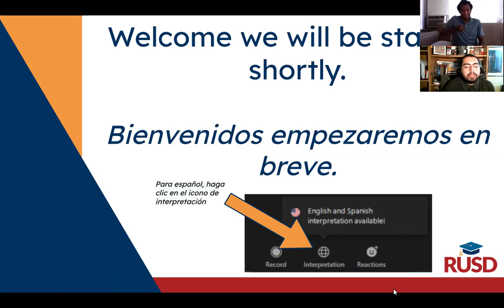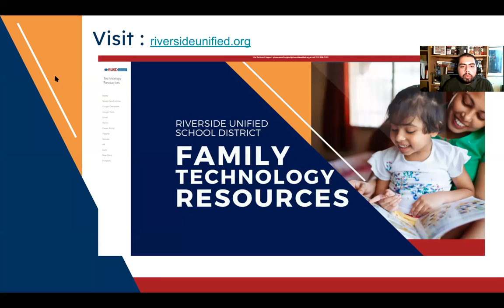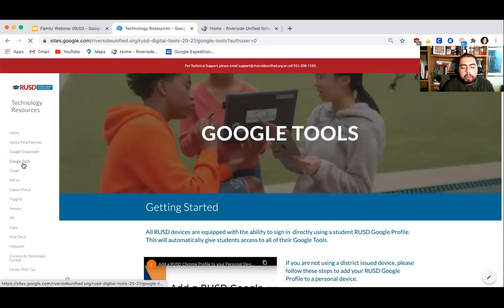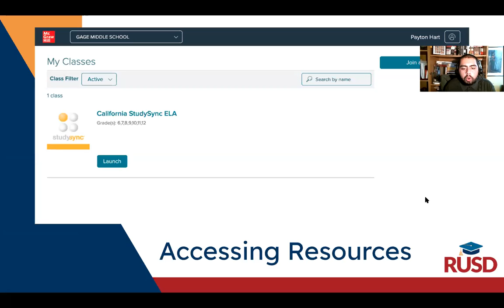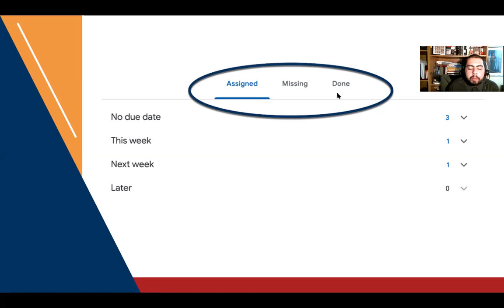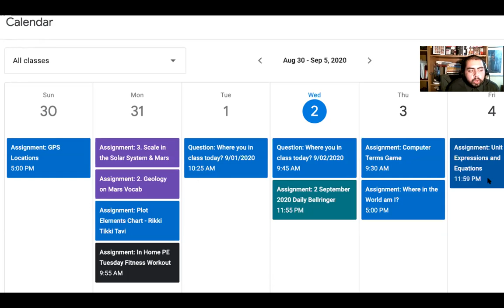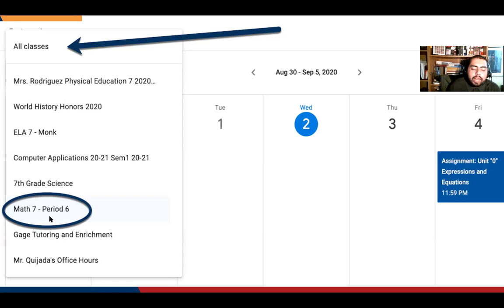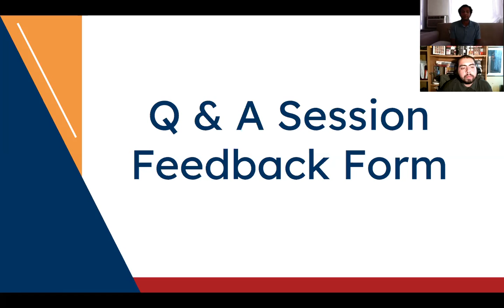Family Tech Webinar 9/3/20 Spanish